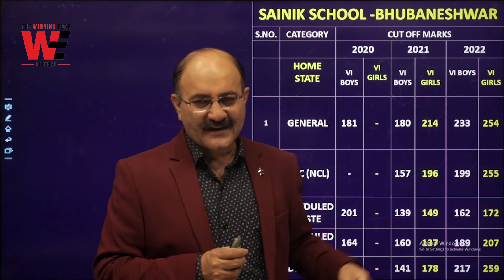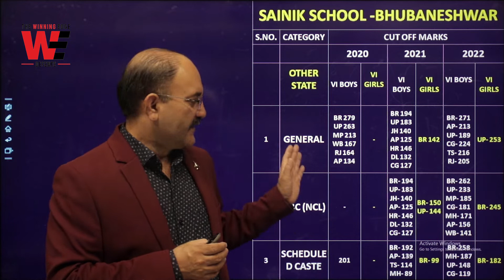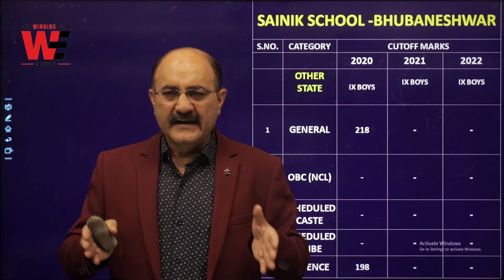Sainik School BHUBANESHWAR Cut Off 2022 | Class 6, Class 9 | CutOff Marks Bhubaneshwar Sainik School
⚡ Sainik School BHUBANESHWAR Cut Off List
Cut Off Marks Bhubaneshwarl Sainik School
Sainik School Bhubaneshwar Cut Off 2020, 2021, 2022

Sainik School
AISSEE 2023

This video provides very useful information to Students and Parents who are looking for Admission in Sainik School for the Academic year 2023-24

AISSEE Crash Course
RMS Crash Course
2022 Sainik School Crash Course
2023 Sainik School Crash Course

FRESH BATCHES-
🌟🌟🌟 𝐉𝐎𝐈𝐍 𝐍𝐎𝐖!!! 𝐑𝐈𝐌𝐂 𝐂𝐫𝐚𝐬𝐡 𝐂𝐨𝐮𝐫𝐬𝐞
🌟🌟🌟 𝐉𝐎𝐈𝐍 𝐍𝐎𝐖!!! 𝐒𝐚𝐢𝐧𝐢𝐤 𝐒𝐜𝐡𝐨𝐨𝐥 𝐂𝐫𝐚𝐬𝐡 𝐂𝐨𝐮𝐫𝐬𝐞
🌟🌟🌟 𝐉𝐎𝐈𝐍 𝐍𝐎𝐖!!! 𝐌𝐢𝐥𝐢𝐭𝐚𝐫𝐲 𝐒𝐜𝐡𝐨𝐨𝐥 𝐂𝐫𝐚𝐬𝐡 𝐂𝐨𝐮𝐫𝐬𝐞
𝑳𝒊𝒎𝒊𝒕𝒆𝒅 𝑺𝒆𝒂𝒕𝒔!!!

This video gives information about Sainik School Reservation 2023 for Sainik School Entrance Exam 2023-24, from @The Winning Edge, The Best Sainik School Coaching Academy in Dehradun, India. This video is important for students and parents looking for sainik school preparation for AISSEE 2023 and Sainik School 2023 admission in Class6 and class 9.

Sainik School Reservation
Sainik School Entrance Exam 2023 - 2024

𝐂𝐨𝐥𝐨𝐧𝐞𝐥 𝐀𝐦𝐚𝐫𝐝𝐞𝐞𝐩   @The Winning Edge  𝐛𝐫𝐢𝐧𝐠𝐬 𝐚𝐧 𝐢𝐦𝐩𝐨𝐫𝐭𝐚𝐧𝐭 𝐯𝐢𝐝𝐞𝐨 𝐟𝐨𝐫 𝐬𝐭𝐮𝐝𝐞𝐧𝐭𝐬/𝐩𝐚𝐫𝐞𝐧𝐭𝐬 𝐰𝐡𝐨 𝐚𝐫𝐞 𝐥𝐨𝐨𝐤𝐢𝐧𝐠 𝐟𝐨𝐫𝐰𝐚𝐫𝐝 𝐭𝐨 𝐟𝐢𝐥𝐥 𝐭𝐡𝐞 𝐒𝐚𝐢𝐧𝐢𝐤 𝐒𝐜𝐡𝐨𝐨𝐥 𝐀𝐝𝐦𝐢𝐬𝐬𝐢𝐨𝐧 𝐅𝐨𝐫𝐦 𝐟𝐨𝐫 𝐂𝐥𝐚𝐬𝐬 𝟔 𝐚𝐧𝐝 𝐂𝐥𝐚𝐬𝐬 𝟗.
💯 𝑺𝒄𝒉𝒐𝒐𝒍 𝒂𝒏𝒅 𝑴𝒊𝒍𝒊𝒕𝒂𝒓𝒚 𝑺𝒄𝒉𝒐𝒐𝒍 𝑬𝒏𝒕𝒓𝒂𝒏𝒄𝒆 𝑬𝒙𝒂𝒎 𝑷𝒓𝒆𝒑𝒂𝒓𝒂𝒕𝒊𝒐𝒏 𝑶𝒏𝒍𝒊𝒏𝒆 𝑪𝒓𝒂𝒔𝒉 𝑪𝒐𝒖𝒓𝒔𝒆
𝙲𝙾𝙻𝙾𝙽𝙴𝙻 𝙰𝙼𝙰𝚁𝙳𝙴𝙴𝙿'𝚜
𝚃𝙷𝙴 𝚆𝙸𝙽𝙽𝙸𝙽𝙶 𝙴𝙳𝙶𝙴 𝙳𝙴𝙵𝙴𝙽𝙲𝙴 𝙰𝙲𝙰𝙳𝙴𝙼𝚈
🌟🌟🌟 𝐉𝐎𝐈𝐍 𝐒𝐚𝐢𝐧𝐢𝐤 𝐒𝐜𝐡𝐨𝐨𝐥 𝐂𝐫𝐚𝐬𝐡 𝐂𝐨𝐮𝐫𝐬𝐞 𝐍𝐎𝐖!!!
🌟🌟🌟 𝐉𝐎𝐈𝐍 𝐌𝐢𝐥𝐢𝐭𝐚𝐫𝐲 𝐒𝐜𝐡𝐨𝐨𝐥 𝐂𝐫𝐚𝐬𝐡 𝐂𝐨𝐮𝐫𝐬𝐞 𝐍𝐎𝐖!!!

🎯 𝚂𝚊𝚒𝚗𝚒𝚔 𝚂𝚌𝚑𝚘𝚘𝚕 𝙲𝚘𝚊𝚌𝚑𝚒𝚗𝚐 𝚏𝚘𝚛 𝟸0𝟸𝟹 𝙴𝚗𝚝𝚛𝚊𝚗𝚌𝚎 𝙴𝚡𝚊𝚖
🎯 𝙼𝚒𝚕𝚒𝚝𝚊𝚛𝚢 𝚂𝚌𝚑𝚘𝚘𝚕 𝙲𝚘𝚊𝚌𝚑𝚒𝚗𝚐 𝚏𝚘𝚛 𝟸0𝟸𝟹 𝙴𝚗𝚝𝚛𝚊𝚗𝚌𝚎 𝙴𝚡𝚊𝚖
All The Best 👍

All The Best 👍
𝑳𝒊𝒎𝒊𝒕𝒆𝒅 𝑺𝒆𝒂𝒕𝒔!!!

Related Query:-
Sainik School Cut Off

✅ AISSEE 2023
Sainik School Entrance Exam 2023 | Best Sainik School Coaching in India | Sainik School Coaching
Sainik School Entrance Exam Date January 2023
        @The Winning Edge   brings Sainik School Entrance Exam Preparation

⭐ JOIN 6 Months Online Preparatory Course for
Sainik School Entrance Exam Preparation 2023
Military School Entrance Exam Preparation 2023

⭐ 6 Months Sainik School MAIN COURSE
𝑳𝑰𝑴𝑰𝑻𝑬𝑫 𝑺𝑬𝑨𝑻𝑺

🎯 𝚁𝙸𝙼𝙲 𝙲𝚘𝚊𝚌𝚑𝚒𝚗𝚐 𝙳𝚎𝚌𝚎𝚖𝚋𝚎𝚛 𝟸0𝟸𝟸 𝚊𝚗𝚍 𝙹𝚞𝚗𝚎 𝟸0𝟸𝟹 𝙴𝚗𝚝𝚛𝚊𝚗𝚌𝚎 𝙴𝚡𝚊𝚖𝚜

𝑳𝒊𝒎𝒊𝒕𝒆𝒅 𝑺𝒆𝒂𝒕𝒔!!!
sainik school cut off 2022 bhubaneshwar
sainik school bhubaneshwar cut off
sainik school bhubaneshwar class 6 2022 cut off marks
cut off bhubaneshwar sainik school
sainik school bhubaneshwar cut off 2022
2022 cut off bhubaneshwar

Sainik School class 9 2023
Military School Class 9 Coaching
How to join the Best 𝐒𝐚𝐢𝐧𝐢𝐤 𝐒𝐜𝐡𝐨𝐨𝐥 𝐄𝐧𝐭𝐫𝐚𝐧𝐜𝐞 𝐄𝐱𝐚𝐦 𝐂𝐥𝐚𝐬𝐬 𝟔 and 𝐂𝐥𝐚𝐬𝐬 𝟗 || Sainik School coaching class 6th and 9th
This short video is for Cadets who want to join Defence Academy